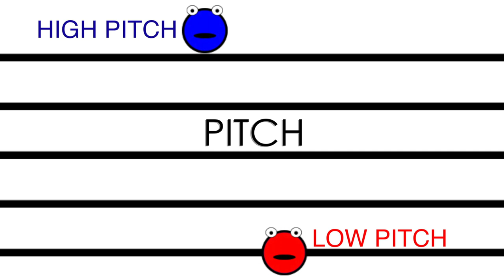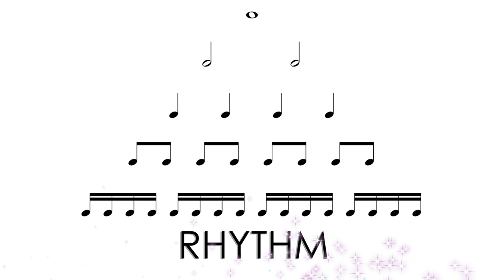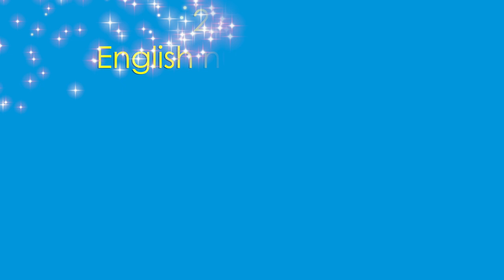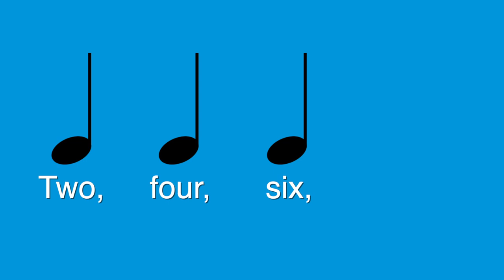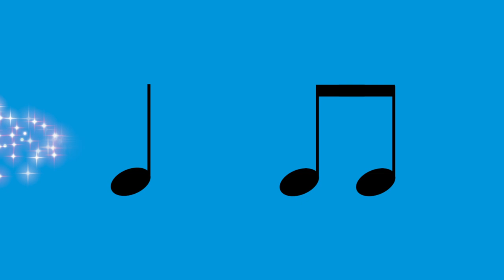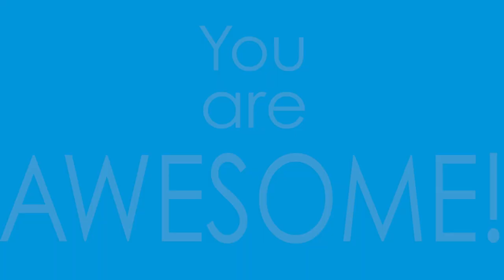Music with Mr. Jennings, Episode 2: Quarters and Eighths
This video for early elementary school teaches about quarter notes and eighth notes.